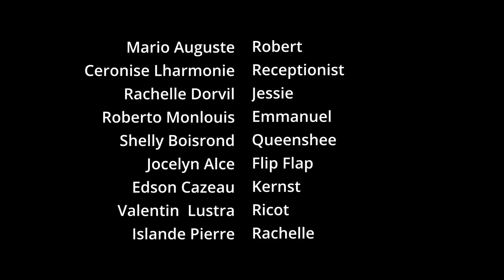Obsédés Episode 28